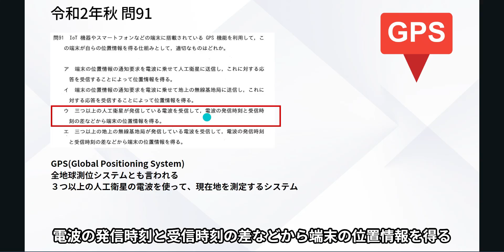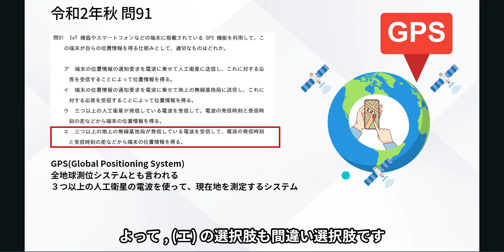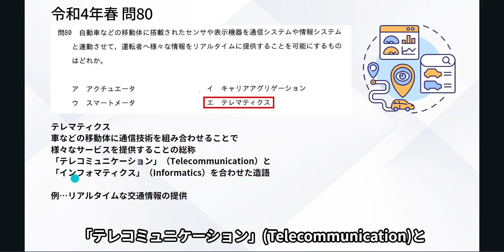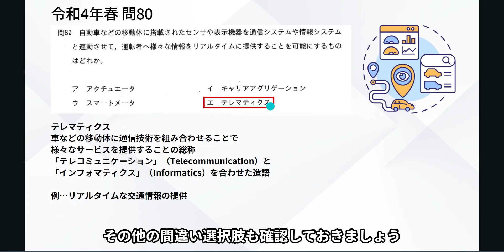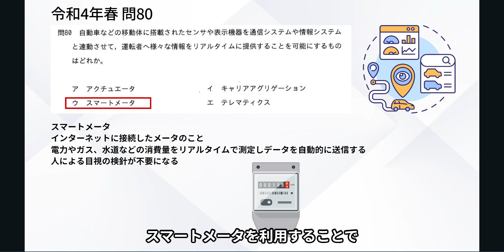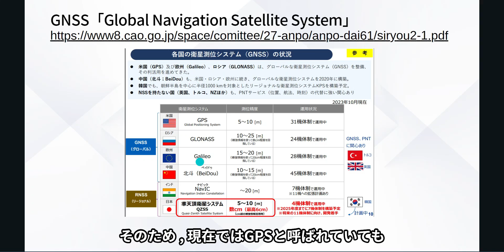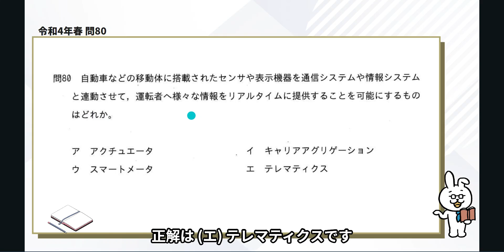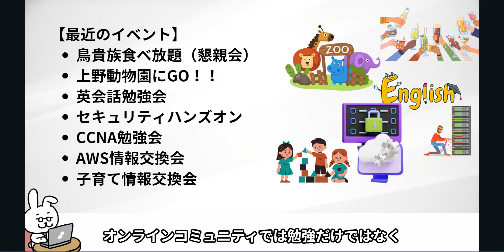#81【楽しいITパスポート】GPSとテレマティクス